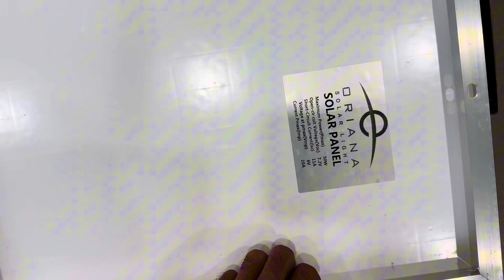Đập hộp test thực tế mẫu đèn năng lượng mặt trời chip LED Philips 400W công suất thực New 2024